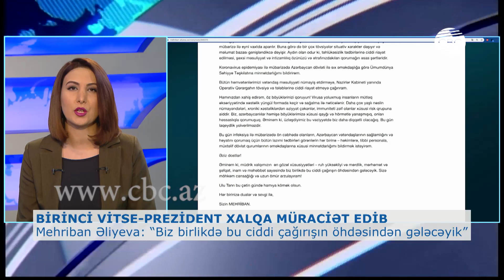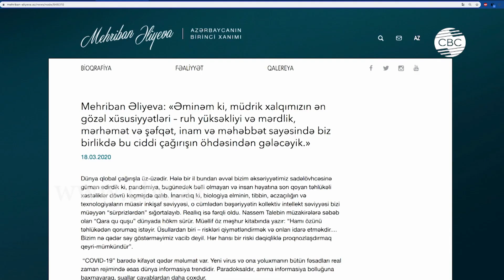MEHRİBAN ƏLİYEVA: “BİZ BİRLİKDƏ BU CİDDİ ÇAĞIRIŞIN ÖHDƏSİNDƏN GƏLƏCƏYİK”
Ölkəmizdə bütün qüvvələr hadisələrin ən pis yöndə inkişafının qarşısının alınmasına səfərbər olunub. Bütün dövlət strukturları mobilizasiya olunub və birgə fəaliyyət göstərir. Azərbaycanın birinci vitse-prezidenti Mehriban Əliyeva Covid-19 epidemiyası ilə bağlı xalqa müraciətində belə deyib. Bildirib ki, Azərbaycan ilk gündən Dünya Səhiyyə Təşkilatı ilə sıx əməkdaşlıq edir və bu qurumun tövsiyələrinə çox ciddi yanaşır. Epidemiyanın sürətlə yayılması, onun pandemiyaya çevrilməsi bu xəstəliklə mübarizədə vahid strategiya və taktikanın hazırlanmasını çətinləşdirir. Virusun və xəstəliyin tədqiqatı onlara qarşı mübarizə ilə eyni vaxtda aparılır. Buna görə də bir çox tövsiyələr situativ xarakter daşıyır və məlumat bazası genişləndikcə dəyişir. Aydın olan odur ki, təhlükəsizlik tədbirlərinə ciddi riayət edilməsi, şəxsi məsuliyyət və intizamlılıq özünüzü və ətrafınızdakıları qorumağın əsas şərtləridir. Birinci vitse-prezident vətəndaşları xəstəliklə mübarizə üçün tövsiyələtə əməl etməyə çağırıb.